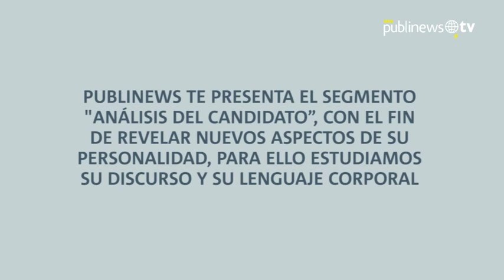Análisis del Candidato: Alejandro Giammattei - Fuerza